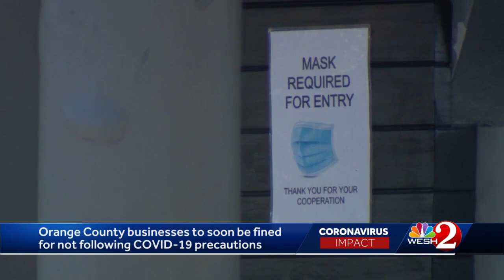Orange County considers fining businesses after photos of large crowds surface